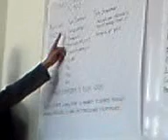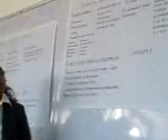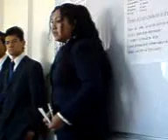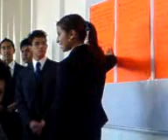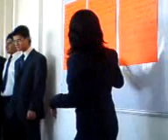LA COMPOSTA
EXPOSICION SOBRE EL PROYECTO DE "LA COMPOSTA" EN LA PREPRATORIA 115. GRUPO 4, TURNO MATUTINO, SEXTO SEMESTRE.